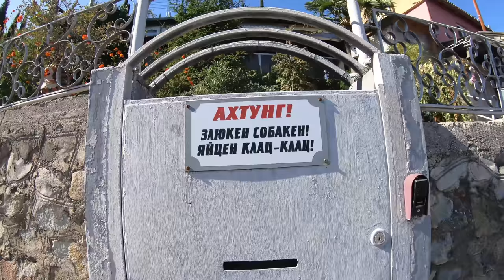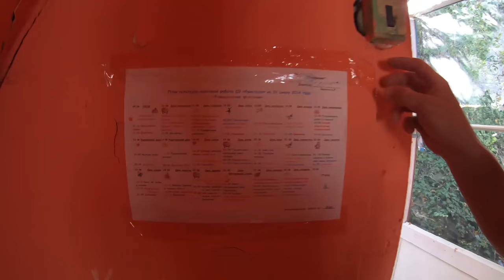Заброшенный лагерь в Алуште. Ностальгия по детству